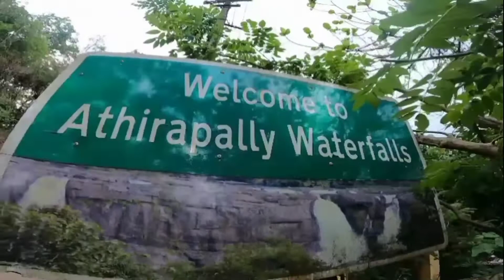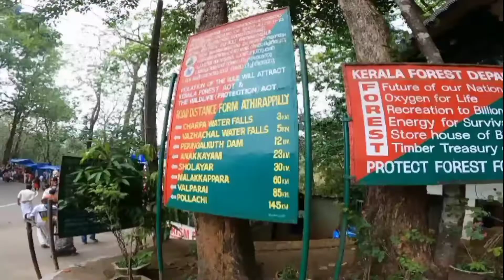Athirapally Water Falls /B Basty TV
Thrissur# B Basty TV# Keralatourism# Thrissur#